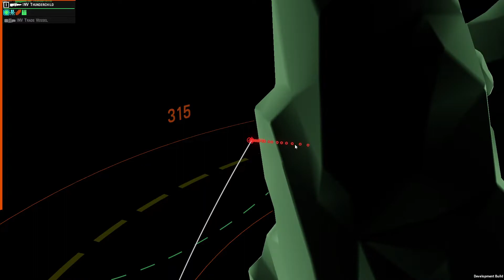Nebulous Fleet command (Starmada RP Campaign Trade convoy Raid)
First match for the Starmada RP Campaign. This is a trade convoy raid with my faction on the defending team. Objectives are a tad different to a normal game. As the Defender my Objective is to escort the Trade ship (Represented by the empty Destroyer) from our spawn and exit the battlefield on the enemy spawns side Or defeat all raider ships. The Attackers objective is to destroy or immobalise my trade ship and kill or force the escort to withdraw.